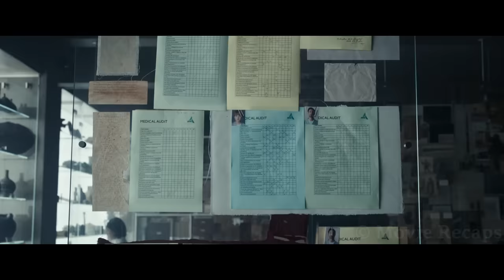Imprisoned And Forced to Time Travel to Find Artifact That Can Control Humanity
A young man is connected to a machine that reveals he is the descendant of a master assassin and now he must inherit those skills to carry on the ancient mission.